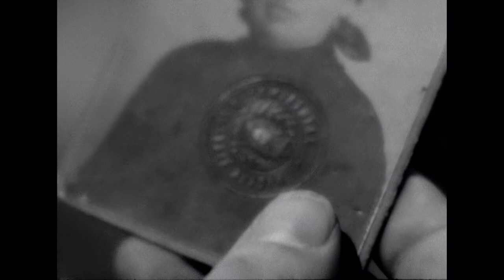Fotográfia - Előzetes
Két fiatalember, egy fényképész és egy retusőr járja a vidéki Magyarország falvait, megörökítik az ünnepi és hétköznapi pillanatokat. Útjuk során kiderül, hogy a retusálatlan felvételek nem kelendőek, alanyaik nem akarnak a nyers valósággal szembesülni. Egy szokványosan induló beszélgetés során tudomásukra jut egy régi családi tragédia, és megpróbálnak utánajárni a történteknek. Zolnay Pál fikciós dokumentumfilmjében a barázdált emberi arcoknak és a felvillantott sorstöredékeknek jut az igazi főszerep.

Rendező: Zolnay Pál
Szereplők: Zala Márk, Iglódi István, Sebő Ferenc

Előzetes vágója: Tusor Bálint